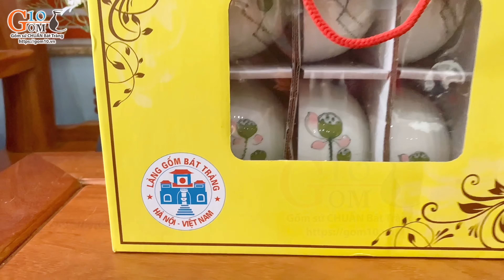Đập hộp bộ 10 Bát Cơm Bát Tràng cao cấp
☘☘☘ Sản phẩm được tạo nên từ chất đất cao cấp tạo nên sản phẩm có màu kem trong trẻo, đẹp mắt. Họa tiết bông đài sen mềm mại, tinh tế, bắt mắt rất phù hợp với không gian bếp của gia đình bạn.
👉 Ngoài ra bát đĩa Bát Tràng có thể sử dụng thoải mái trong lò vi sóng, máy rửa bát. Hơn nữa còn là một món quà tặng tân gia ý nghĩa hoặc các dịp đặc biệt khác. 🥳🥳🥳
⛳ Công ty TNHH Sản xuất & Thương mại Gốm 10
Top 50 thương hiệu độc quyền, uy tín tại Việt Nam 2017 - Thương Hiệu mạnh ASEAN 2018 - Top 10 Thương hiệu tin cậy, sản phẩm chất lượng, dịch vụ tận tâm 2020
🌿 số 22 Chợ Chiều, xã Bát Tràng, huyện Gia Lâm, Hà Nội
⛳ Chi nhánh TP Hồ Chí Minh: 744A Trường Chinh, Q12, TP HCM